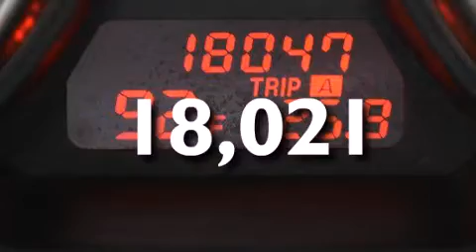Used 2013 Mazda Mazda6 Lake Worth FL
Haz clic aquí para ver el precio Hemos tenido el honor de servir a la zona de Lake Worth fl , le prometemos que su experiencia superará sus expectativas ! Year : 2013 Make : Mazda Model : Mazda6 Engine : Motor con 4-Cil de 2.5L Trans . : Transmisión Automática de 5 Velocidades Millaje : 18,021 Stock : 73065 Offleaseonly.com 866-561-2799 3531 Lake Worth Rd Lake Worth , fl 33461